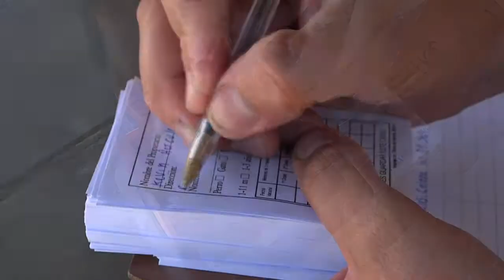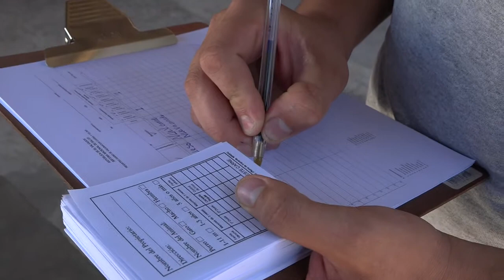VACUNACION ANTIRRABICA EN COLONIA LAS BRISAS DE NUEVA CONCEPCION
Este día se inició con la aplicación de vacunas contra la rabia a perros y gatos, el puesto se ubicó en Colonia Las Brisas y desde temprano las personas se acercaron con la intención de vacunar a sus mascotas y así protegerlos.